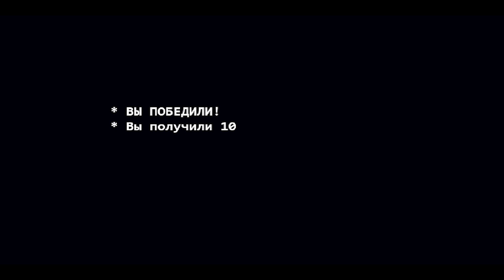Я Флауи, Цветочек По Имени Флауи | Bonetale